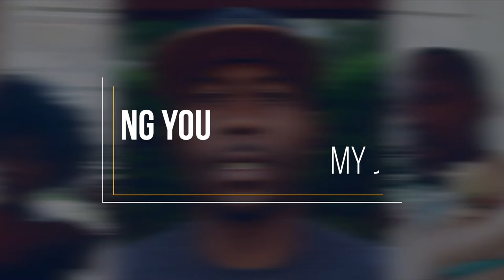How Students Should Take On The School Year, and Microcenter didn't have any lavs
Every year kids and college students go back to school and no one ever really gives them any good advice on how to tackle the year at hand or even how to tackle the rest of the time that they have in school I decided to drop my two cents on what I felt like they should do. Also I needed to look for some microphones and I ended up doing a whole lot more shopping than what I expected.

FOLLOW ME